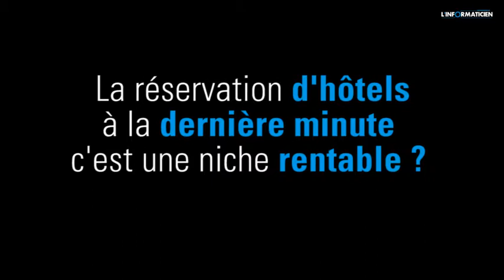Trois questions à Sébastien Houzé / Very Last Room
Se mettre en quête d'une chambre libre et bon marché relève du parcours du combattant et dormir sous les ponts n'est pas une option.Le principe de Very Last Room est simple. Entre midi et 2h du matin, les prix des chambres d'hôtels diminuent en temps réel.